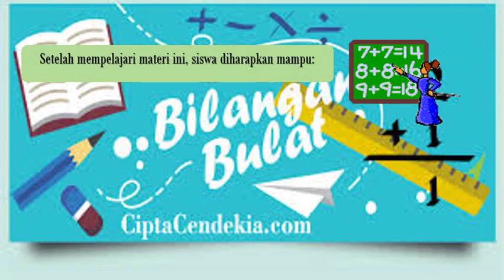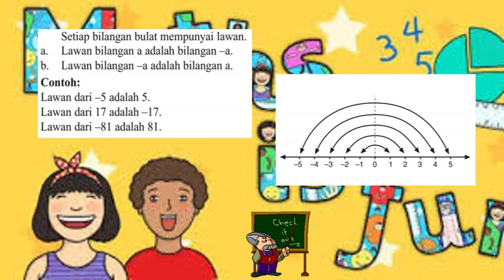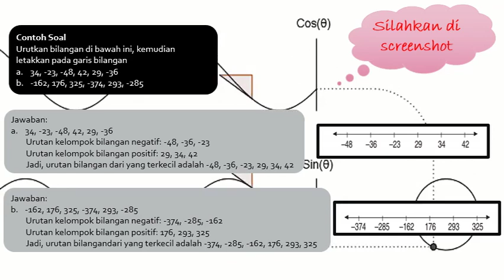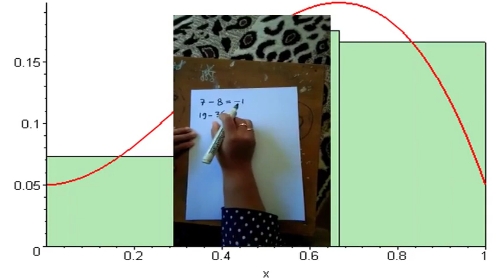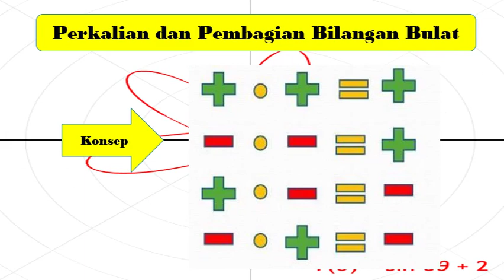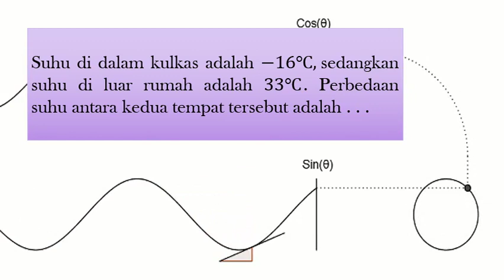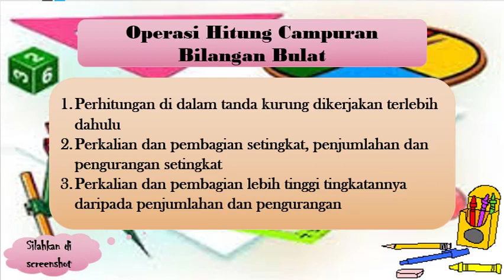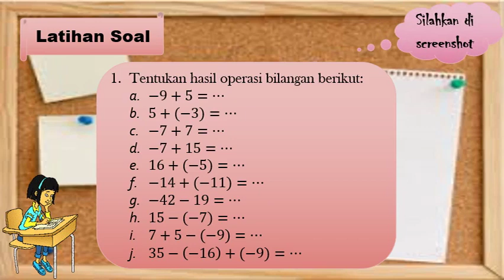VIDEO 1 MATEMATIKA VII